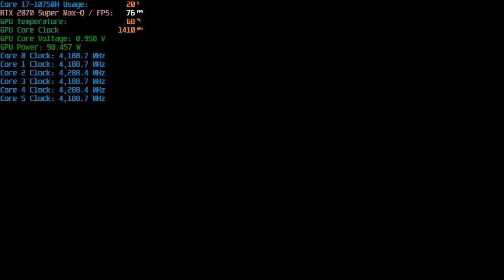HP Omen 15 2019 (15-dh1005nu) Red Dead Redemption 2 Test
CPU: Core i7-10750H
RAM: 2x8GB DDR4 3200MHz
GPU: NVIDIA GeForce RTX 2070 Super Max-Q (90W)